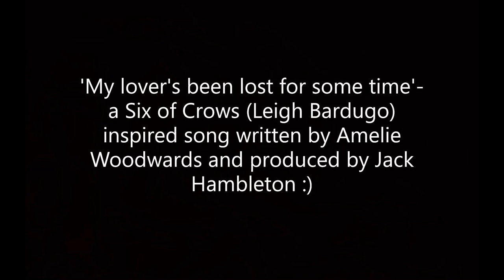'Inej's Lullaby'- a Six of Crows (Leigh Bardugo) Inspired Original Song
written and composed by amelie, production and harmonies by jack hambleton- vocals by both :) this song is inspired by my favourite book series of all time, and my favourite characters Kaz and Inej. I hope you like it x

lyrics:

saints, if you hear me
protect him, shield him
for his dirty hands are mine
my lover's been lost for some time
heartless, the devil
bastard of the barrel
forgive him for his crimes
my lover's been lost for some time (X2)

ooh

does it feel like you're drowning
when you touch my skin?
for I would break down your armour
if you would just let me in
the acrobat is falling
and you are falling too
abandon the net and climb
I think we've been lost for some time

(inej:) does it feel like you're drowning?

+ (Kaz:) it feels like I'm drowning
when I touch your skin
could you break down my armour
I promise I'll let you in

ooh